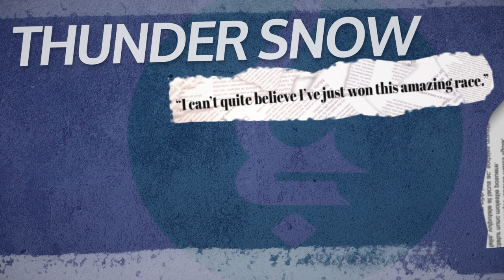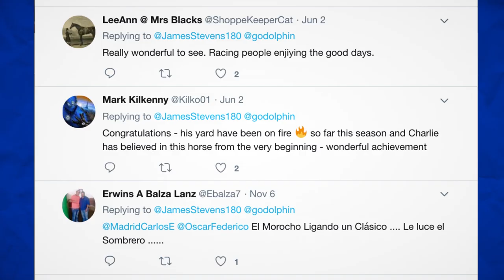2018: A Golden Year to Remember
Relive Godolphin's achievement of a best annual performance of 30 G1s globally in 2018.

The megastars were unquestionably G1 Derby winner Masar, G1 Dubai World Cup hero Thunder Snow, and G1 Melbourne Cup victor Cross Counter, but the supporting cast was vast and equally as deserving of recognition.